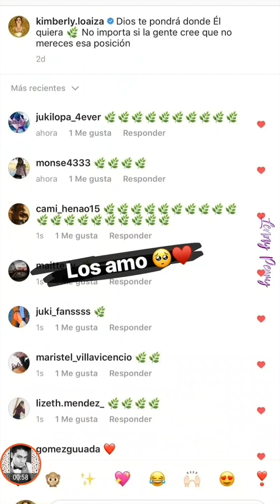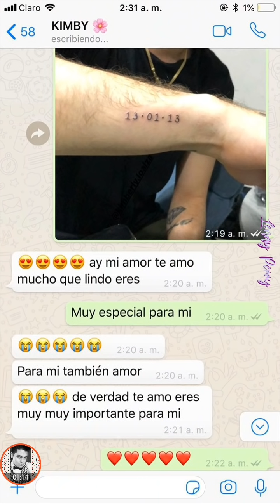Juan De Dios Pantoja se TATÚA en honor a Kimberly Loaiza *Lo avientan a la piscina* 🏊‍♂️